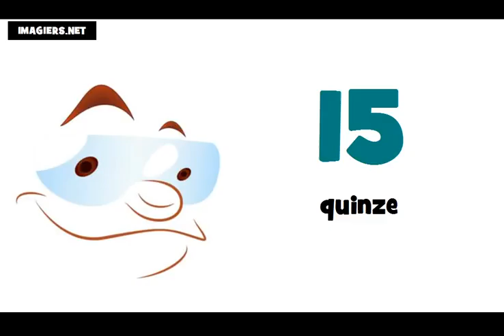Die Französisch Zahlen = Von 0 auf 100